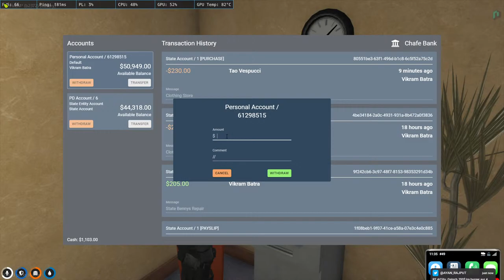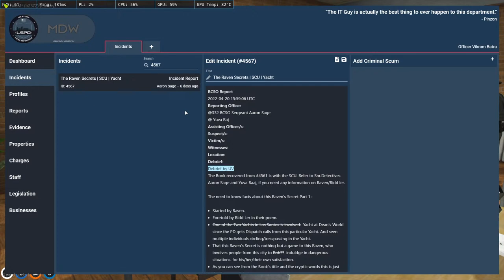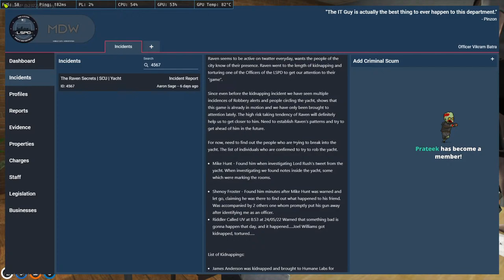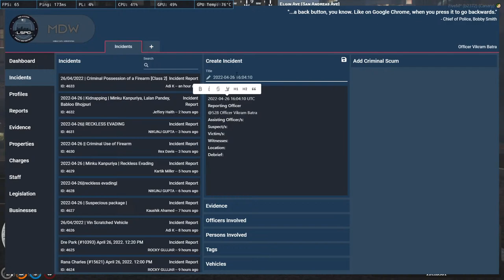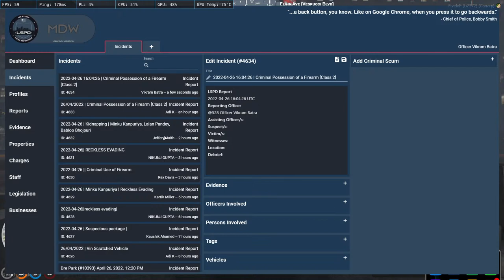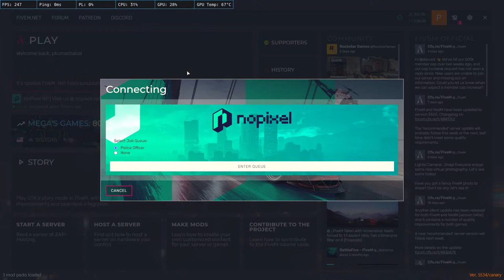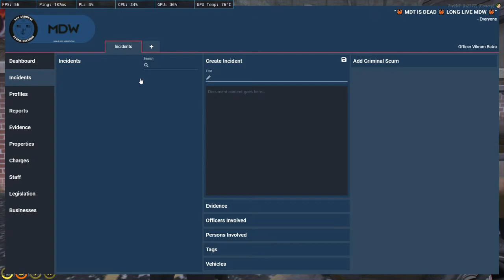COP RP | Blackie / Vikram Batra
UPI ID :- pkumarbabal-1@okicici
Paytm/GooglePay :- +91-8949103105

Chat Rules :-

• Self-Promotion
• Bullying/Racism
• Swearing

PC Specs :-

MotherBoard :- AORUS MotherBoard Gaming WIY

RAM :- CORSAIR RAM 16GB DDR4

PC Peripherals :-

Monitor :- BENQ LED 24" XL 2411p 144hz